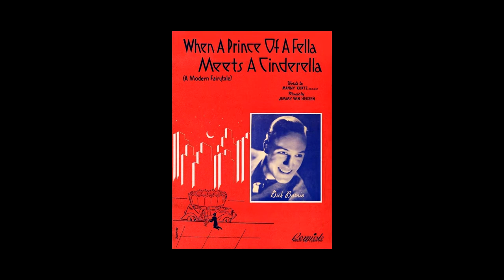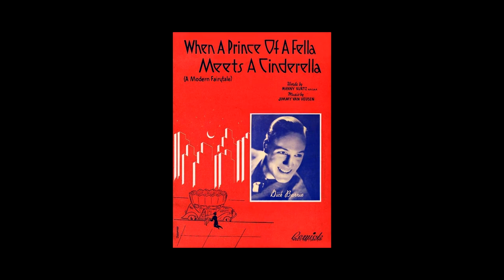"When a Prince of a Fella Meets a Cinderella" Dick Barrie and his Orchestra 1938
Recorded in New York on August 19, 1938.  Introduction by Anita Boyer, vocal chorus by Dick Barrie.   Personnel may include; Dick Barrie-Director-trumpet, Ray Mace-piano, Kenny Stoker, Charles J. Parry, Milt Rawlings, Rollo Wilson, Paul Bradley, Homer Don, George Kirk.  This was the band as of March 22, 1936. Instruments played are unknown.